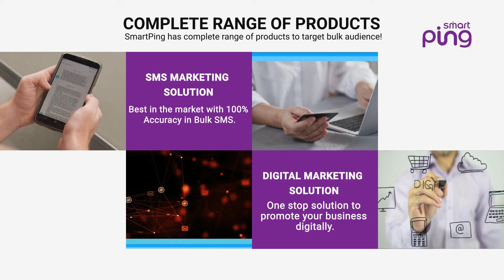SmartPing Hiring Version-1 || BrandBUDDY